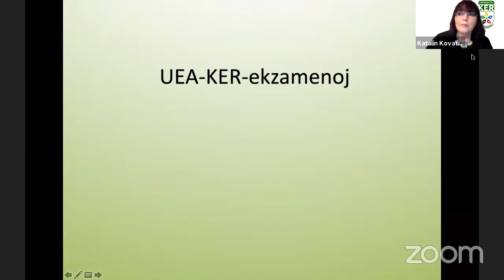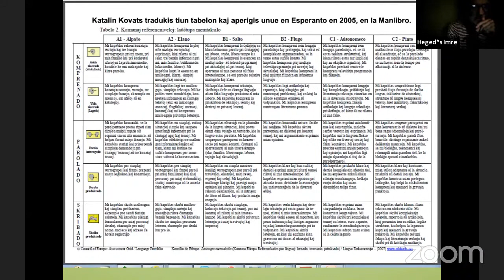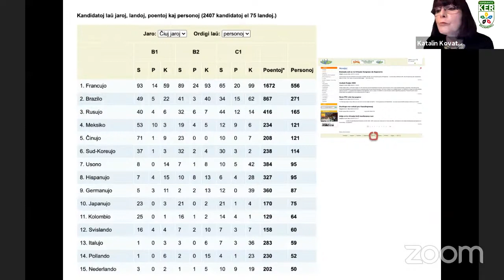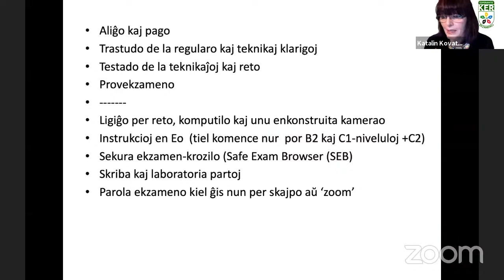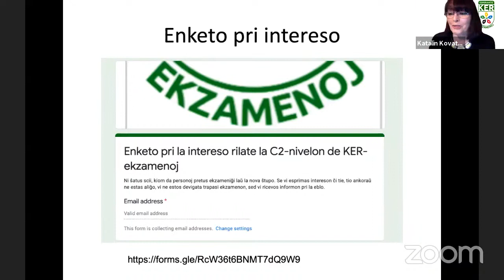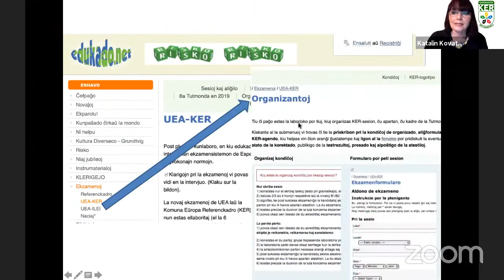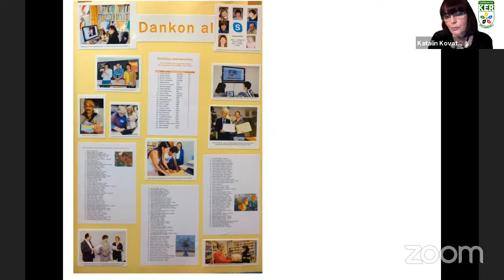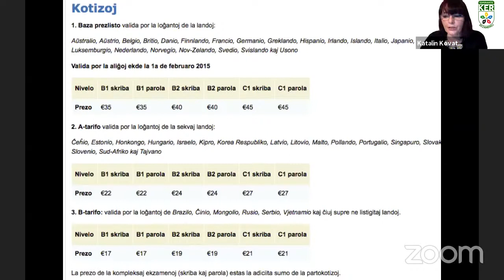mondafest2020 Klerige: KER-ekzamenoj - kun Katalin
Katalin Kovats, komisiita de UEA, estas la ĉeforganizanto de la KER-ekzamenoj. Dum 10 jaroj sukcese ekzameniĝis jam 2407 personoj el 75 landoj

La ekzamenoj okazas dum grandaj aranĝoj kun la ĉeesto de la ekzamenantoj, tamen pli oftas KER-sesioj en urboj, kluboj, kie la organizajn taskojn devas fari lokaj respondeculoj.

Nun Katalin informos volontulojn por ke ili povu facile okazigi ekzamenojn en sia loko. Gravas tia formado precipe kiam temas pri la Tutmonda Ekzameno, kiam jare unufoje, samtage, en dekoj da landoj tutmonde estas sesioj, kiel ankaŭ ĉi-jare estos en nombro.

Vi povos ekscii detalojn ankaŭ pri nova plano de la ekzamena sistemo, nome, ke tre baldaŭ eblos ekzameniĝi ankaŭ tute rete, eĉ individue en la propra hejmo. Kompreneble por tio estos rigoraj teknikaj kondiĉoj, sed tamen ekestos la eblo, kiun oni delonge atendas. La programo estas bona eblo starigi demandojn ankaŭ pri la lanĉota nova nivelo, C2.

Estus bone se la partoprenonto antaŭ la programo elŝutus kaj eĉ presus la memtaksilon kaj plenigus tiun ĉi formularon